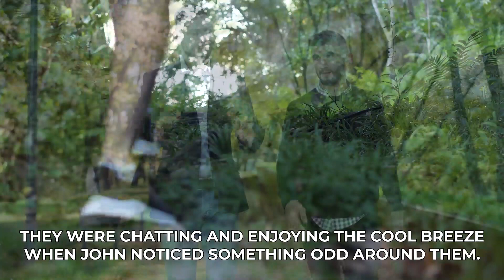Puppy Kept Following The Cop, But What Happens Next Left Them All TERRIFIED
It was a beautiful summer evening, and  John was strolling through the neighborhood with his friend, Brian.
They were chatting and enjoying the cool breeze when John noticed something odd around them.

They were both cops so being highly observant was part of their training.
As they walked on for a while, Officer John turned back suddenly only to notice a little movement just behind them. They both stopped to check and what they saw next left them quite surprised.

dogs, dog stories, heart warming, storytelling, animals, pets, family dogs, incredible, viral stories, unusual dogs, horrible, family, heartwarming